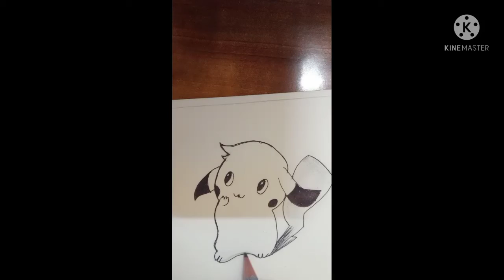easy simple drawing for kids.. pikachu